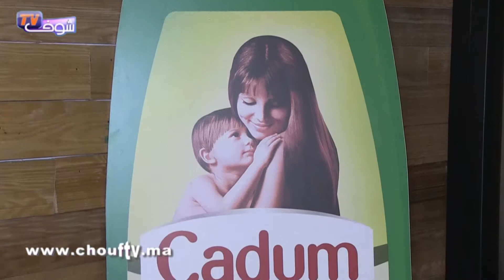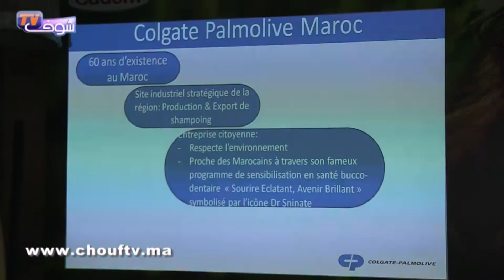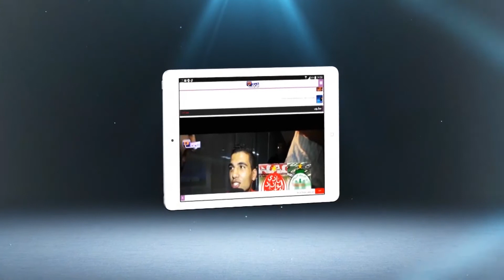مجموعة Cadum في حلة جديدة